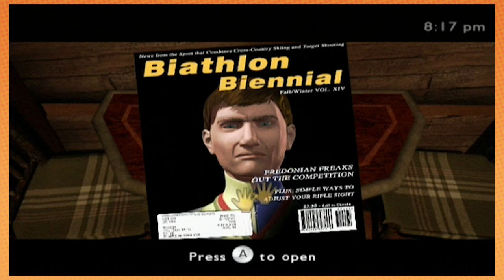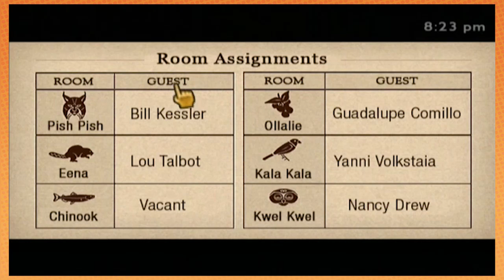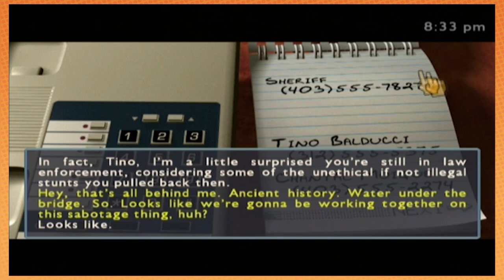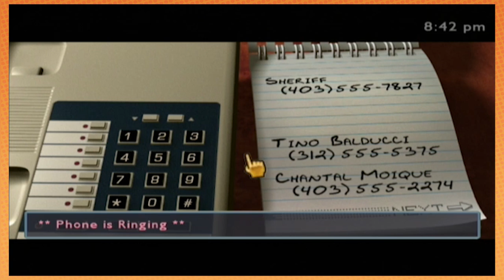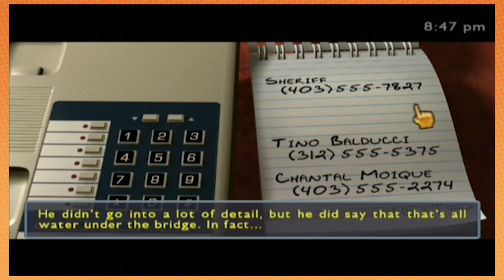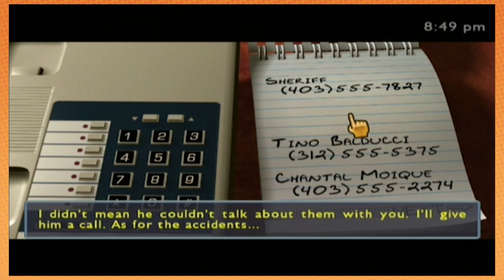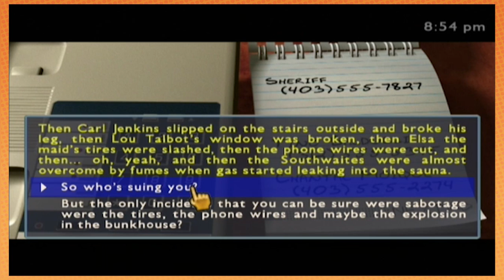Nancy Drew The White Wolf of Icicle Creek: Laundry Day - PART 4 - Game Grumps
Under things, tumbling.